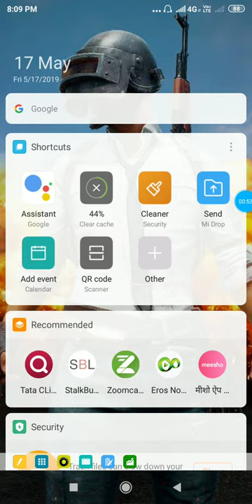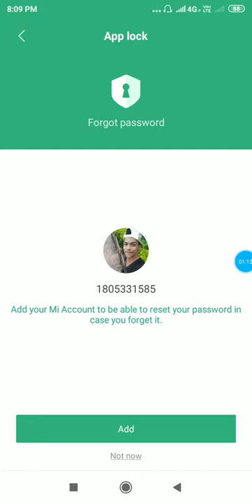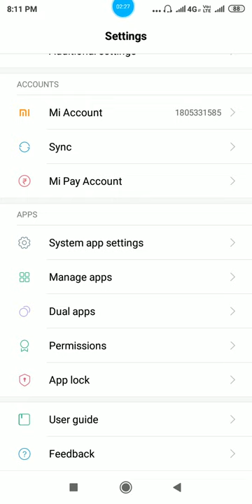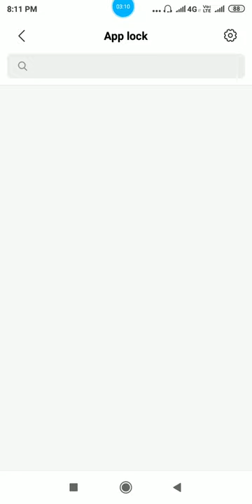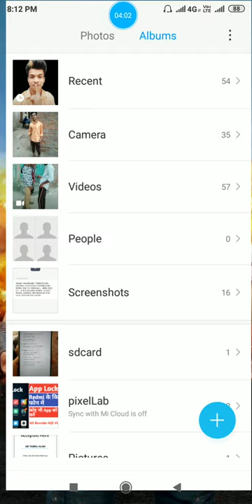Kisi bhi app ko hide kaise karen.कोई भी मोबाइल में कोई भी app कैसे छुपाय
My YouTube channel All Rounder H. L. F. L. Video

Dosto aaj ka video men mai batane wala hun ki
Aap apne redmi ya oppo vivo phone men app ko
Kaise hide kaise kar shakte hai is video men mai bataunga dosto
For email help
Youtube video.. Comment

Koi bhi app ko kaise chupaye

Redmi phone men app ko kaiee chupaye

Oppo phone men app ko kaise hide kare

Redmi phone men app delete nahi ho raha hai kaise karen link niche hai

Redmi mobile men app kaise hide karen

How to hide app redmi phone

Koi app ko kaise chupaye